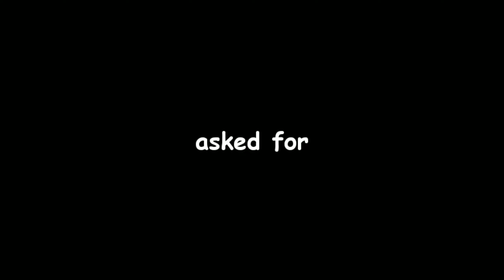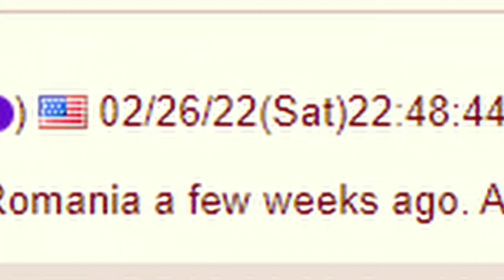Noobs in Combat's meme I found on SP's discord server (pt.2)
The copyright is resolved. I opened the dispute towards UMG, and I write an essay (contains a swear word like r'tard, f'ck, sh't and more). ye, f'ck you @universalmusicgroup, you're the absolute r'tard after all.